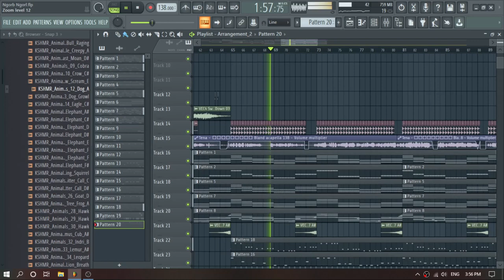Project Preview: សោះកក្រោះ Remix | Rexz ft. Lay Remix (Tester Trailer🥱😜 )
Application used:
1. FL Studio!
2. OB Studio!